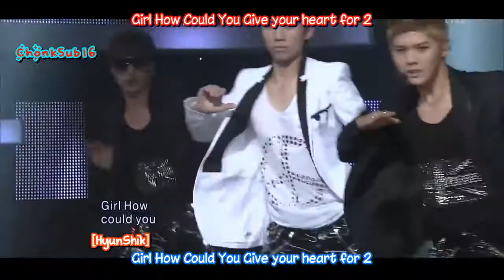ZE:A - Heart for 2 (live) IndoSub (ChonkSub16)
by @aimiicha on twitter

:: dedicated for all INDONESIAN ZE:A FANS ::